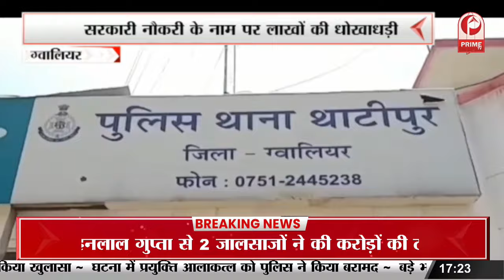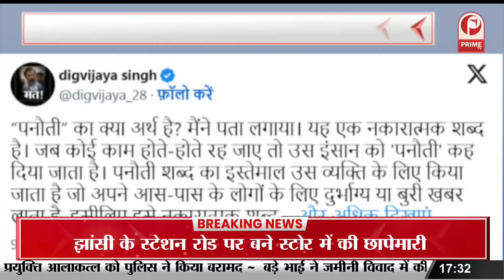Panauti शब्द ने राजनीति में मचाया बवाल, Digvijay Singh ने बताया क्या है पनौती | Congress | BJP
The word Panauti created a ruckus in politics, Digvijay Singh told what is Panauti
A word raised from the election season of Rajasthan is being discussed a lot from political circles to social media... this word is Panauti... Bharatiya Janata Party on using this word for Prime Minister Narendra Modi... Former Congress Party leader Chief Rahul Gandhi was still being cornered... that former Chief Minister of Madhya Pradesh and senior Congress leader Digvijay Singh escalated the matter further... Digvijay Singh has tweeted while defining the word Panauti... .. In the tweet, Digvijay Singh sarcastically wrote, what is the meaning of “Panauti”? I found out...it's a negative word.